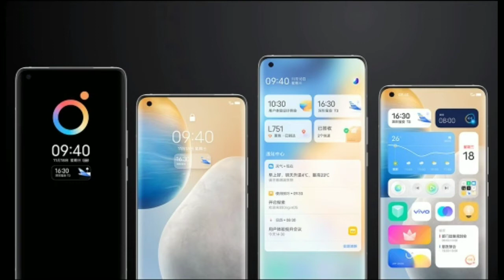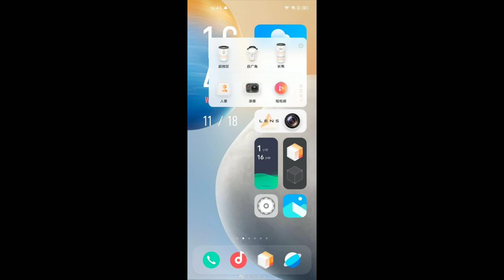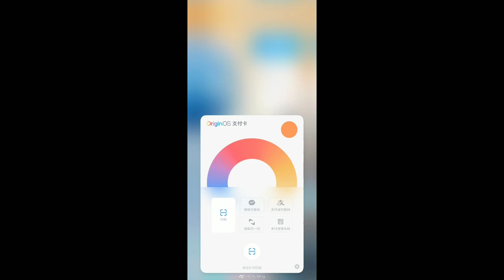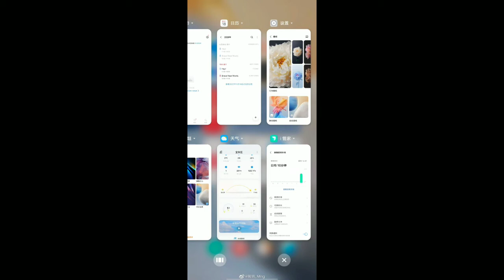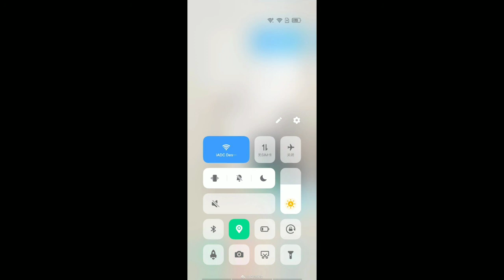Origin OS Vivo First Look | Vivo New OS Origin OS Features | Origin Custom OS